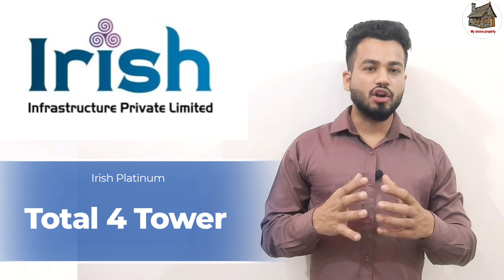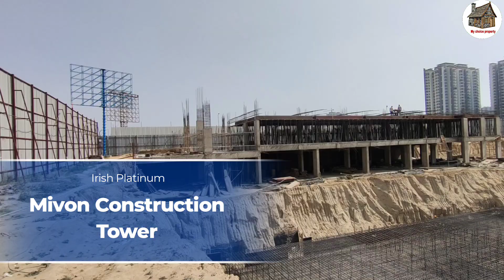Finally Booking Open Irish Platinum | Rera Received | Full Details & Construction Update📲 8700297426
*🎊💥"IRISH Platinum"💥🎊*

*The Ultra Luxury Residencial society in Sector 10, G.Noida West*

You have Never seen anything like this

*Specifications*
*👉 Registry Done✅*
*👉 Only 4 Towers*
*👉 Podium+31 Story Towers*
*👉 Plot area (5 Acre)*
*👉 Fully paidup Land*
*👉 Corner plot*
*👉 Only 4️⃣ flats and 3️⃣ lifts per floor in 4 BHK tower*
*👉 Only 6️⃣ flats and 4️⃣ lifts per floor in 3BHK tower*
*👉 Mivan Construction*
*👉 Ceiling Height 1️⃣1️⃣ ft.*
*👉 Door Height 8️⃣ ft.*
*👉 6️⃣/8️⃣ ft wide Balconies*
*👉 American Standard Sanitary*
*👉 Double Height Entrance Lobby*
*Club Specification*
🔹️Spa & Saloon
🔹️Guest Room
🔹️Indoor Badminton court
🔹️All Weather swimming   pool
🔹️Private Concierge Service
🔹️Theatre
🔹️Kids play area with Morden Amenities
🔹️Cricket Pitch.

 *Lavish Flat Sizes*
👉 3️⃣BHK+2T 1390sqft
👉 3️⃣BHK+3T 1690sqft
👉 3️⃣BHK+3T+servant 1925 sqft.
👉 4️⃣BHK+4T 2150 sqrft
👉 4️⃣BHK+5T+Servant+Pooja room 2550 sqft

BHUVNESH SHARMA
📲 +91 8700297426